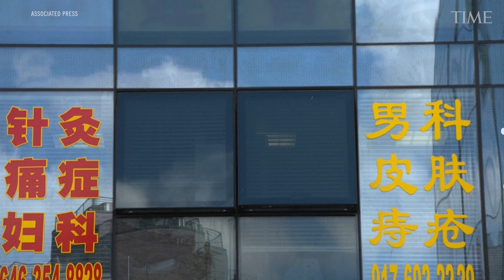U.S. Charges Chinese Operatives With ‘Transnational Repression’: What to Know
The FBI on Monday arrested two New York residents on charges of opening and operating an “off-the-books” Chinese police outpost in lower Manhattan since February last year to track, intimidate, and stifle dissenters of the ruling Communist Party in China.